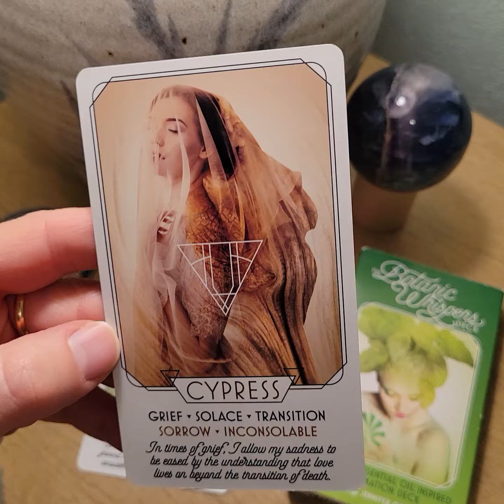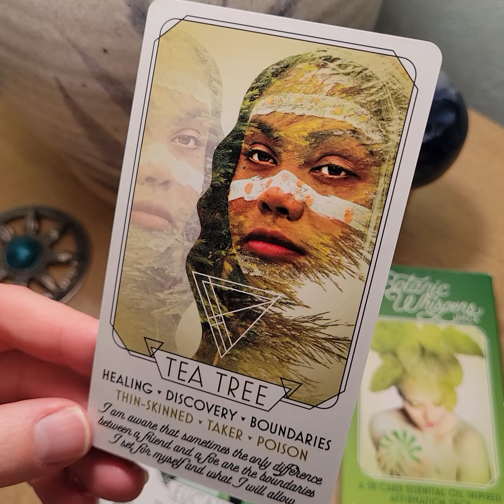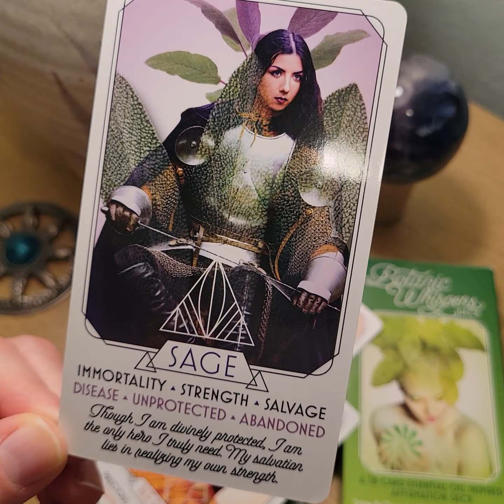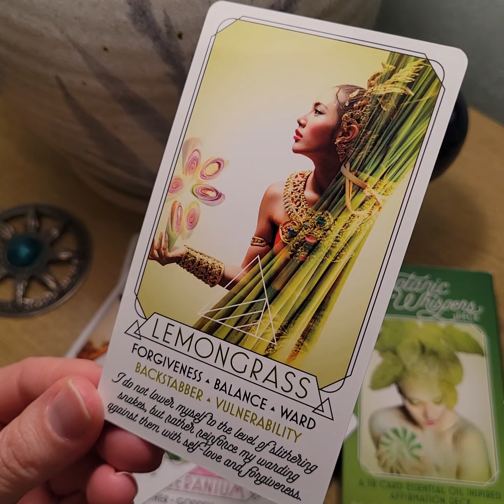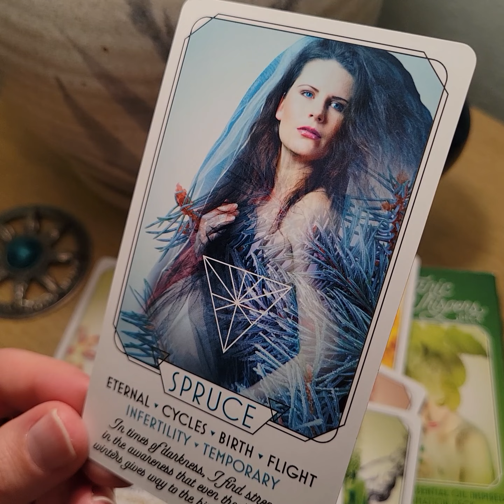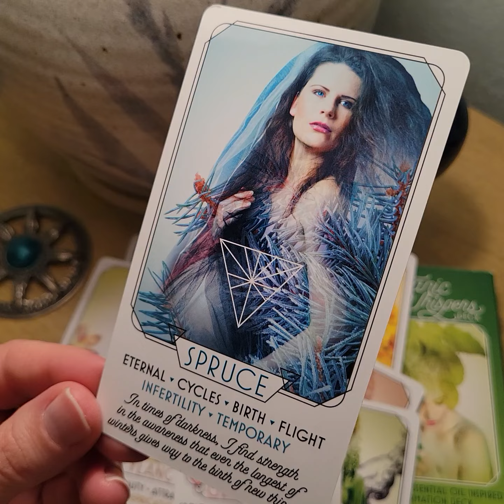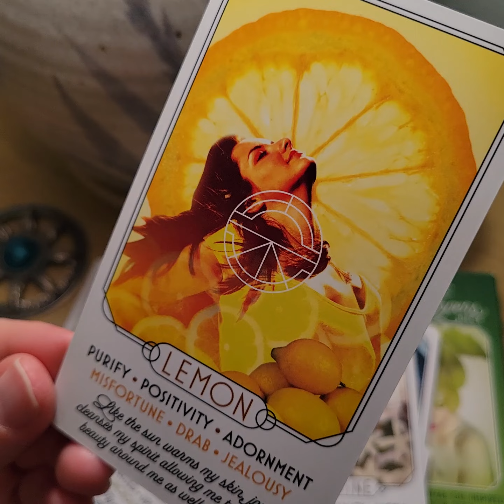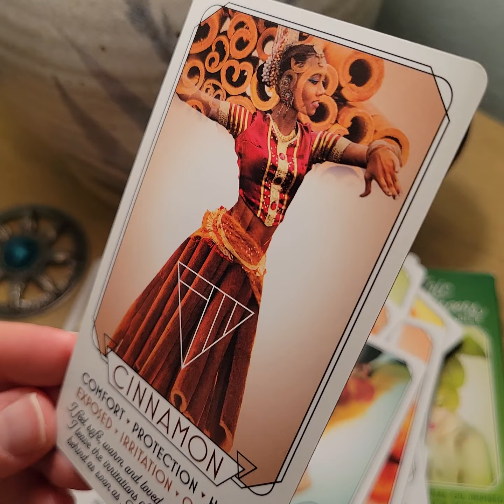Botanic Whispers *Flip Through*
Oracle Deck Review